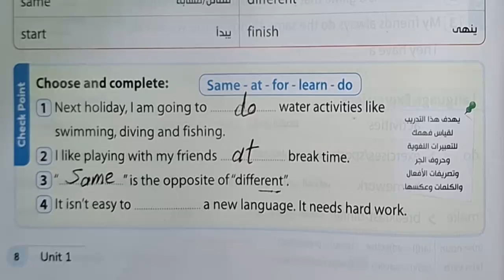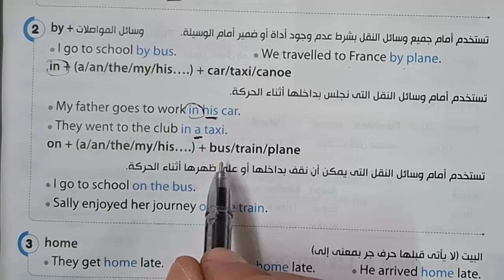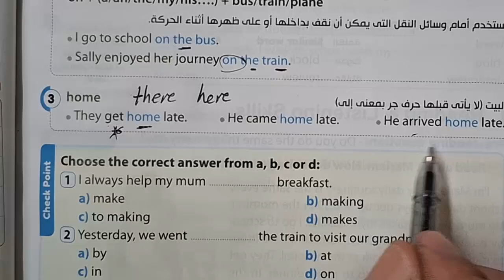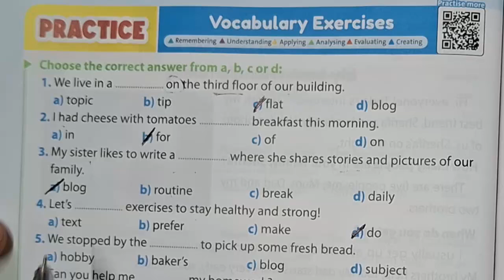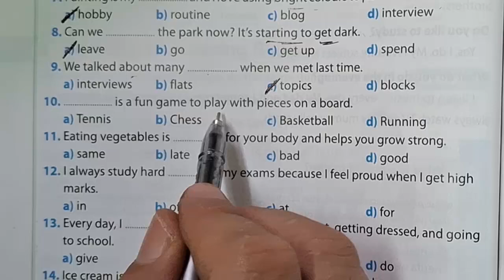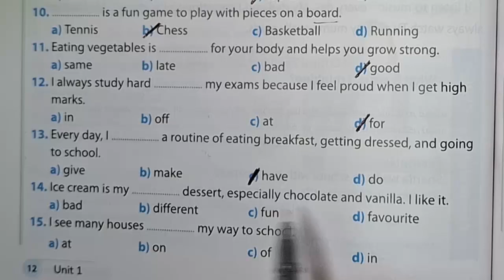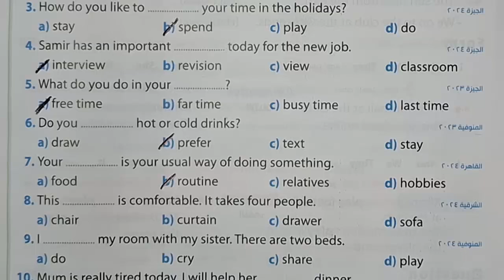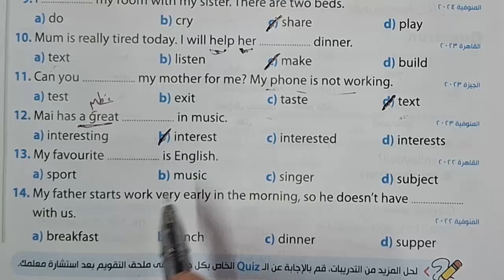حل تدريبات كتاب جيم الثانى الاعدادى 2025 الوحدة الأولى